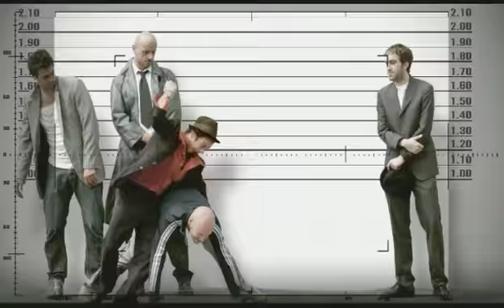Trailer 2002 - 6th International Short Film Festival Winterthur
MEHR?